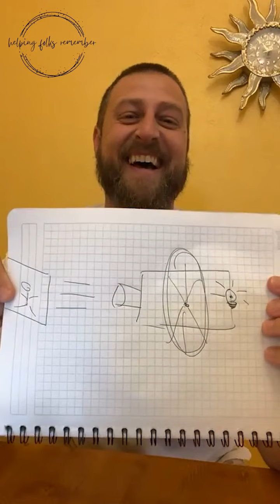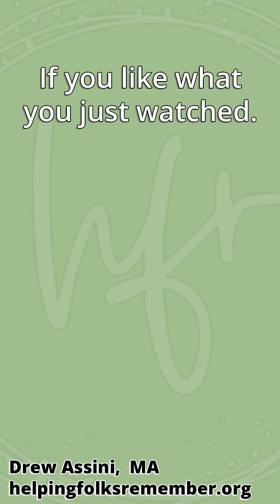Quick Peek at Projection - HelpingFolksRemember.org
This is a small sample of a live talk Drew did on Projection!